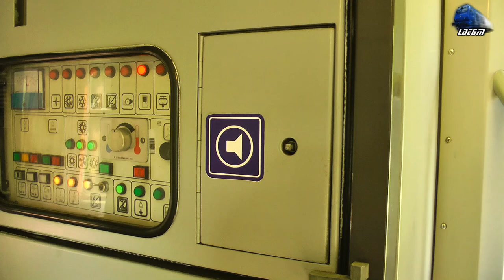Calatorie cu/Ride with IR1367-2"Harghita" Budapest-Brasov in Defileul Crisului Repede Canyon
Calatorie cu/Ride with IR1367-2"Harghita" Budapest-Brasov in Defileul Crisului Repede Canyon  - 13 September 2017

1:In IR1367-2"Harghita" - Budapesta Keleti - Brasov/Targu Mures - Regina Bihorului~GM 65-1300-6 RO-SNTFC
2:IR1367-2"Harghita" - Budapesta Keleti - Brasov/Targu Mures - Regina Bihorului~GM 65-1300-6 RO-SNTFC

13 September 2017